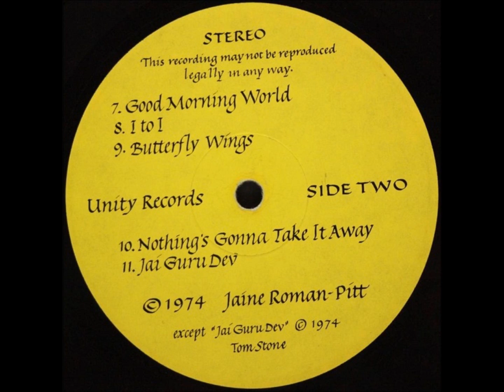Jaine Roman-Pitt - This Beautiful Feeling (1974,US)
a1. No Way Down + a6. I am, I am

Taken From US Private Female Folk Psych LP on Unity Records Label, 'Jaine Roman-Pitt - This Beautiful Feeling (1974)'